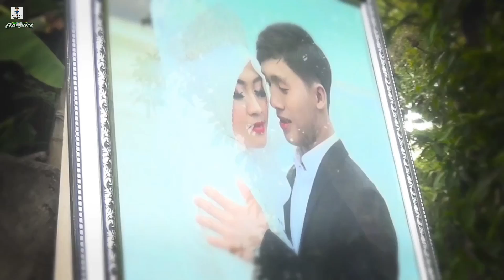TANGIS KEHIDUPAN lynda tarnia - GALAXY MUSIK PATI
Tangis kehidupan Lynda tarnia galaxy musik pati live kayen pati terbaru 2018.
Support bharos audio, trista shooting.
TITLE                 : TANGIS KEHIDUPAN
SONGWRITTER:
COVER MUSIC  : GALAXY MUSIK PATI

GALAXY MUSIC (ORKES BARU)
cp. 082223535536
Pimp. ky Tegik kendang galaxy
Alamat Basecamp ds.Muktiharjo dk.Mbangsri jln. Pati-tlogowungu kab.Pati
Sebelah utara Stadiun Joyo Kusumo Pati.
CEK VIDEO LAINNYA: